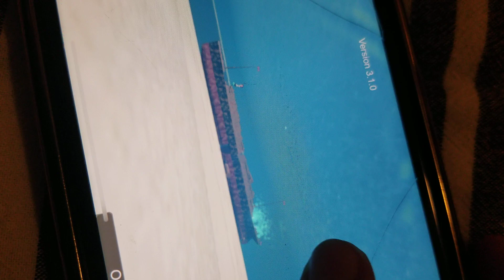titanic sinks in roblox